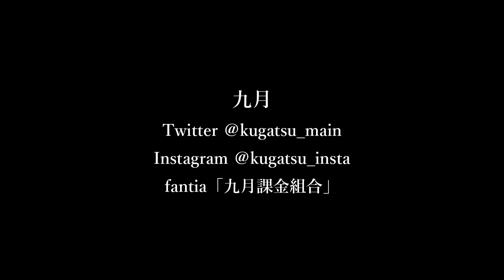No.914 ワッフル泥棒／九月